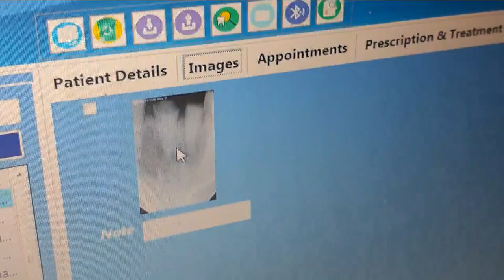82 yrs old patient tooth extraction| Root stumps extraction |Cinical procedure |Dr.vaibhav H Tiwari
this video is about tooth extraction in 82 years old patient. its a live clinical procedure

CLINIC ADDRESS..
MUMBAI DENTAL ,Tejas Mauli,sector 19b ,Ulwe,Navi Mumbai

For direct consultation with Dr.Vaibhav -watsapp 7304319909

For Implant appointment -Dr.Javed kadiri  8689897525